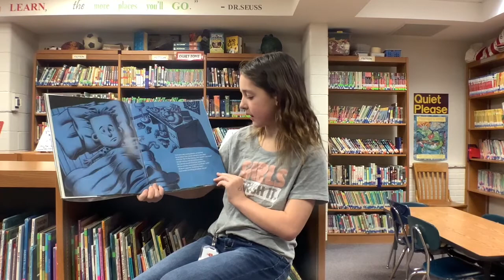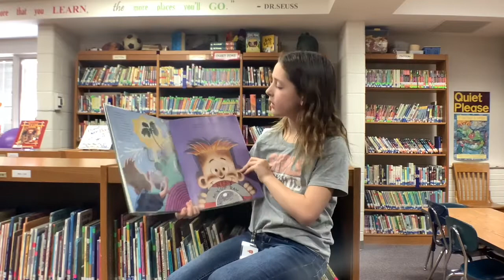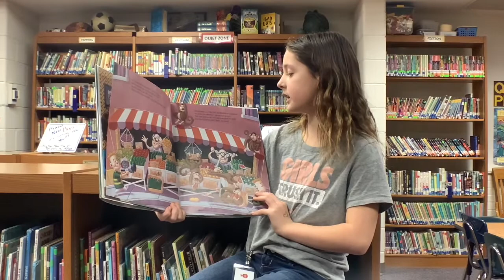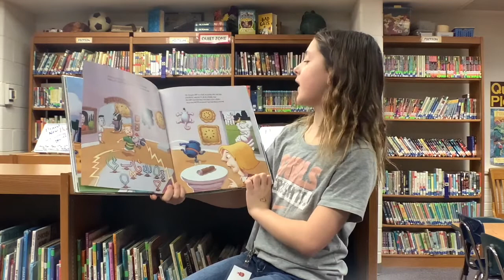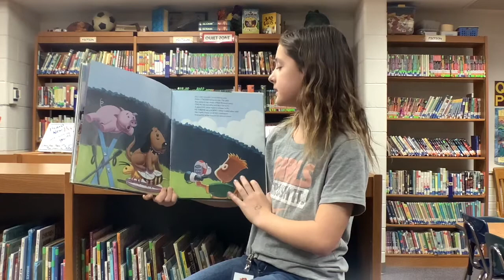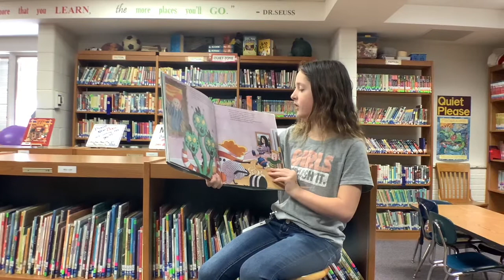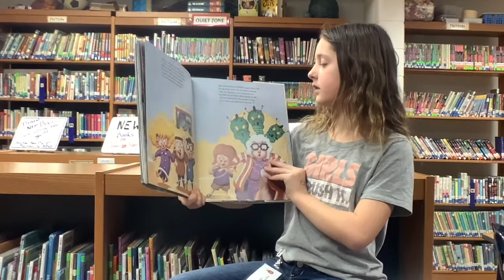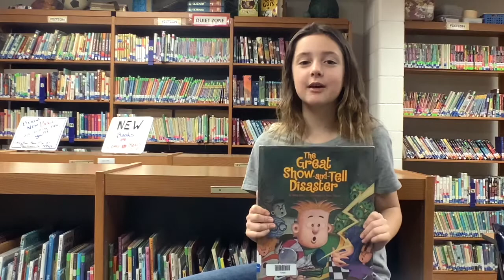The Great Show And Tell Disaster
By Olivia G